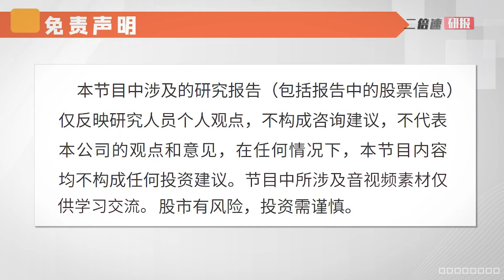Màn kêu gọi "xẻ thịt" của kho báu lẫn nhau, viện trợ qua mạng để lại điều gì?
Điểm nóng 24h Màn kêu gọi "xẻ thịt" của kho báu lẫn nhau, viện trợ qua mạng để lại điều gì?